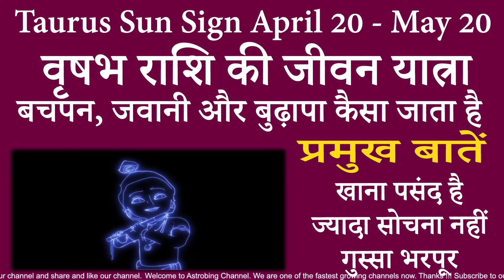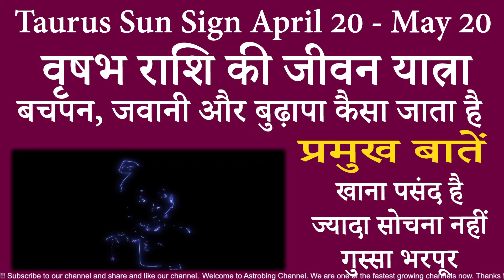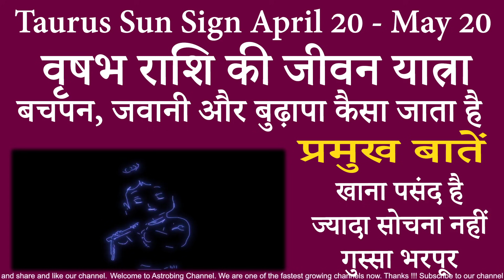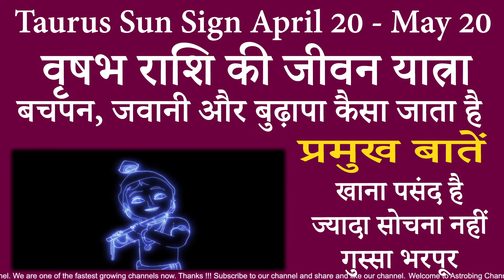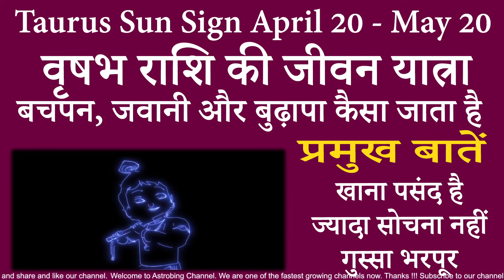वृषभ राशि के लोगों का बचपन, जवानी और बुढ़ापा कैसा जाता है | AstroBing